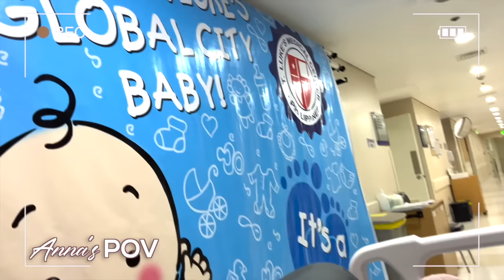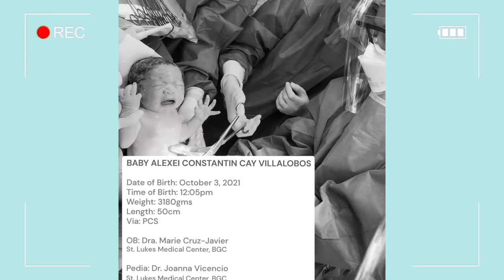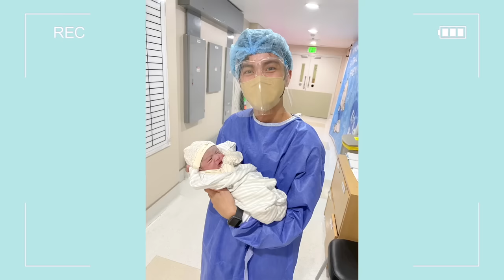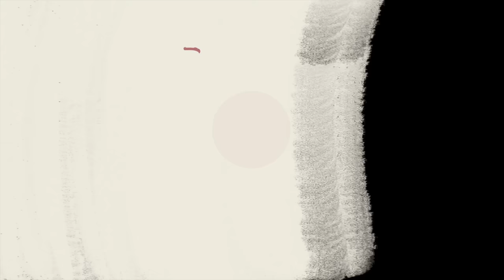BIRTH VLOG: BABY X IS HERE! | October 3, 2021 | Anna Cay ♥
🔴 Anna Cay Pop Socket:
- BUNDLE (PASTEL PINK, MINT GREEN, NUDE BROWN)

XOXO, Anna 💋